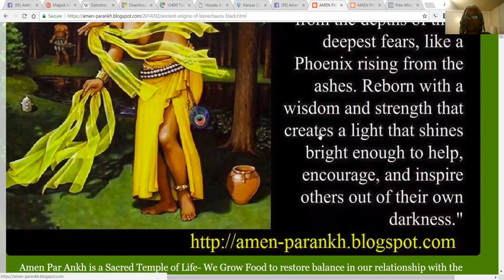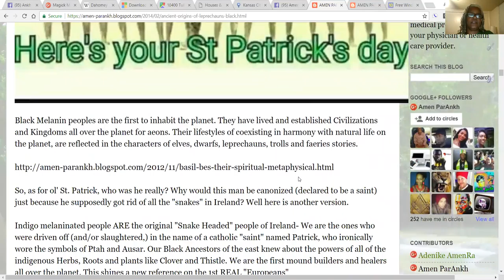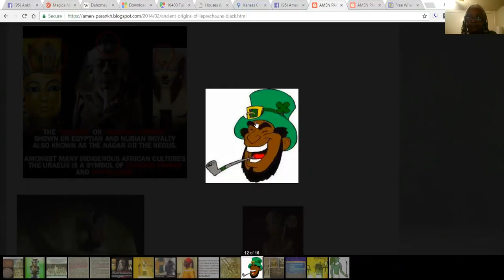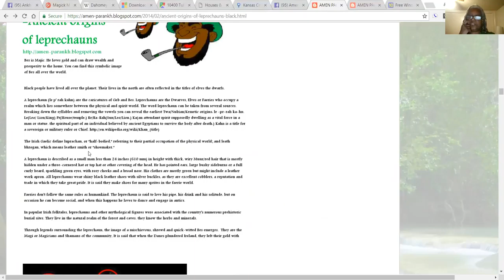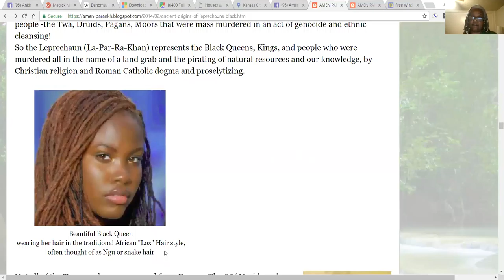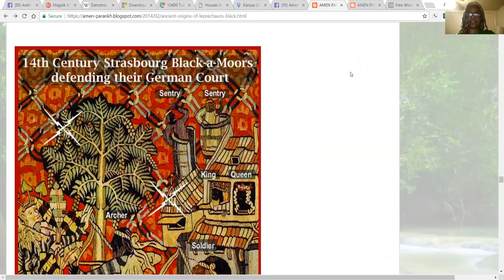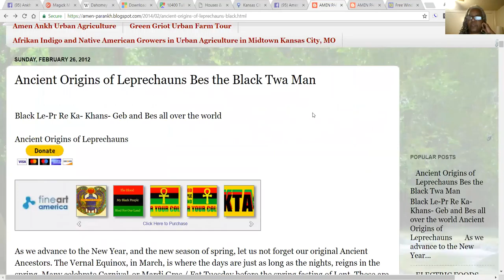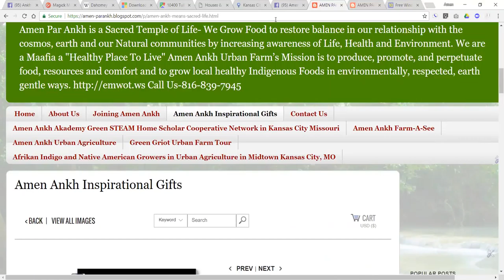Amen Par Ankh Bes the Black Le Par Ra Khan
Bes the Black Le=pr=Ra=Khan  is the Indigenous Protector of Children, Motherhood,  the Home, and Family. Bes is represented all over the planet. Indigo People were the original indigenous people of Ireland. When St Patrick was described as expelling the "Snakes" he was really expelling these Indigenous people from Ireland.